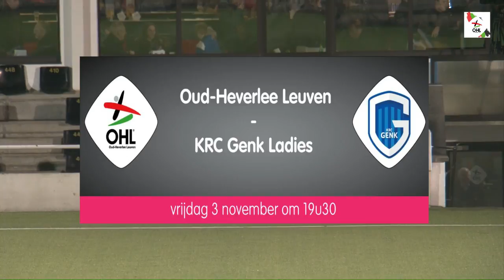SUPERLEAGUE OHL - KRC GENK LADIES 03112017